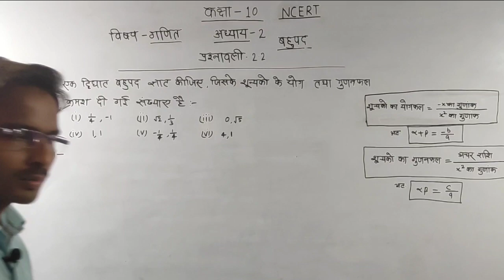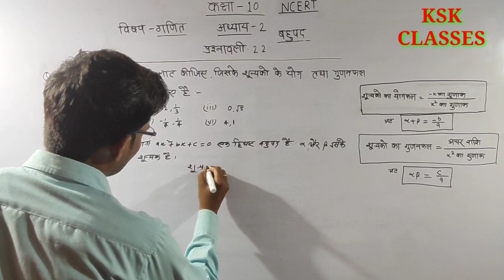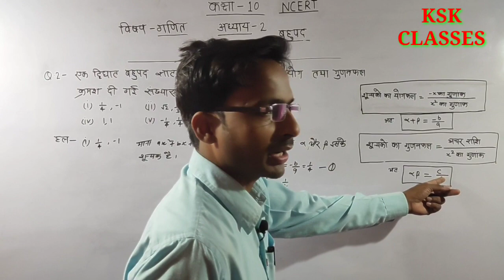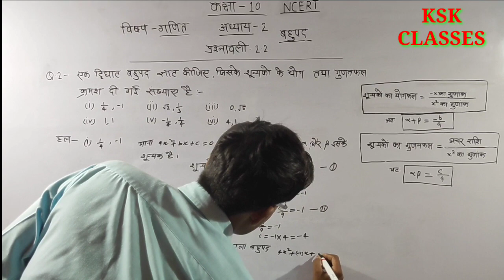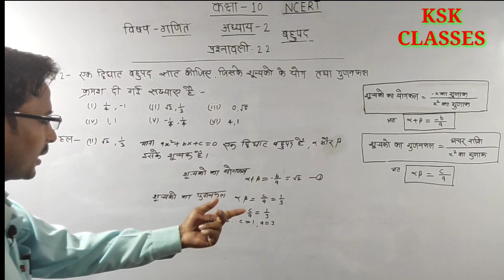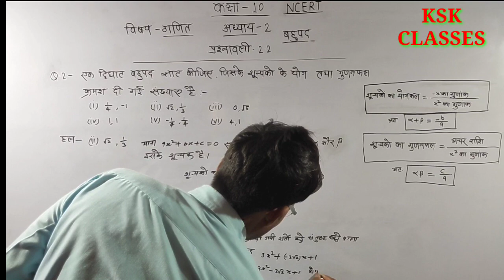Chapter 2 --bahupad Class 10 NCERT MATHS Solutions in Hindi | बहुपद कक्षा 10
Hi
 I am Manjesh     Welcome to our youtube
channel KSK CLASSES